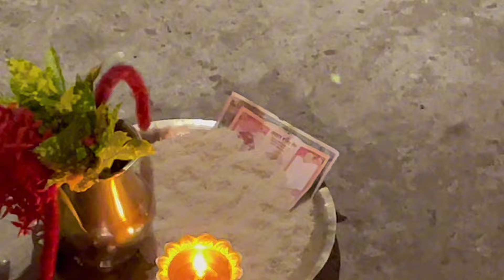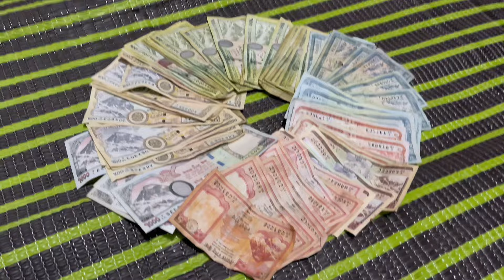2081 saal ko deausi vailo khalk maa😂